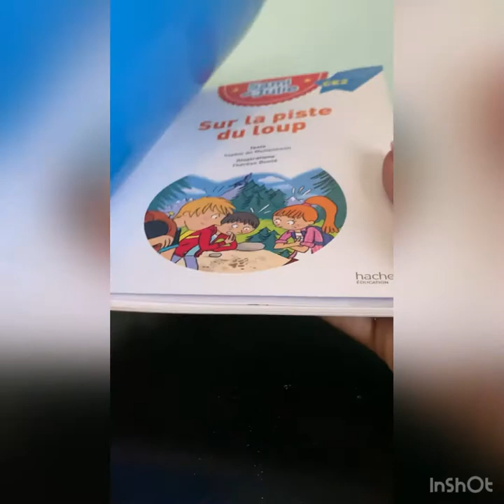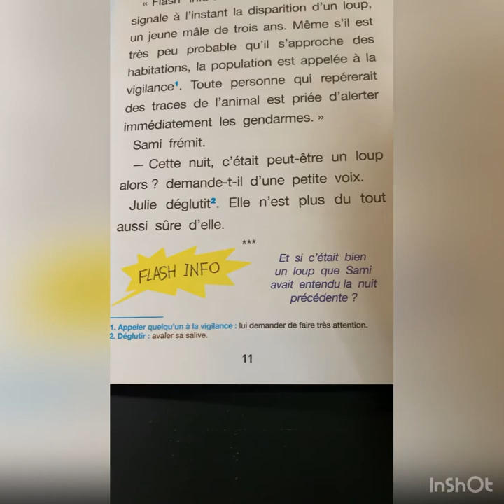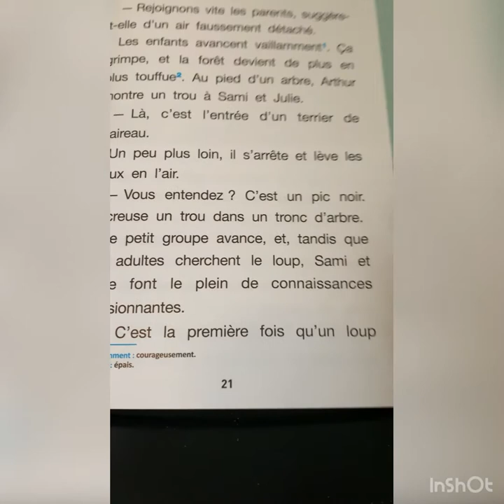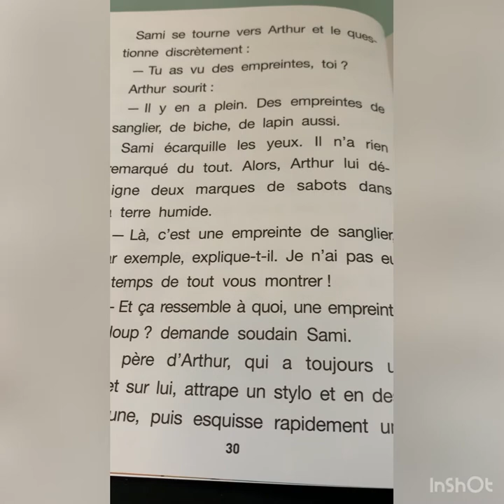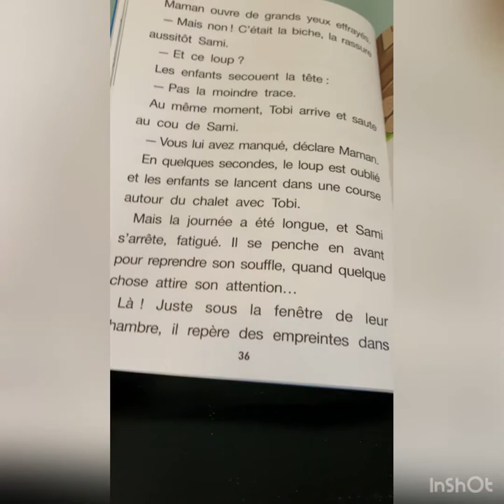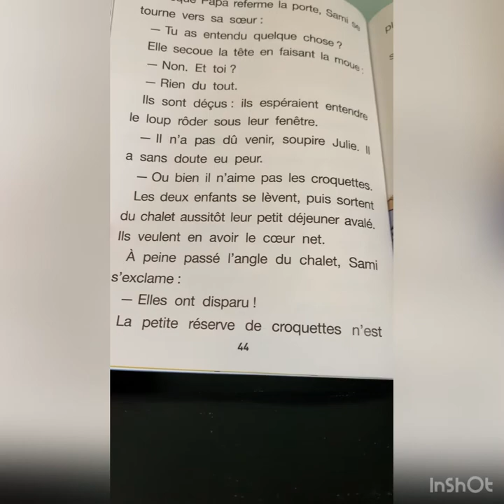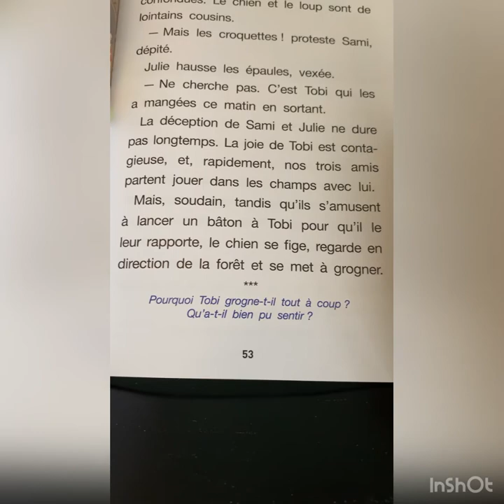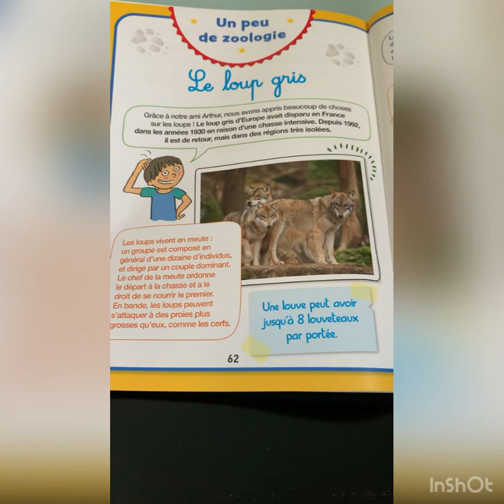Sur la piste du loup Sami et Julie CE2